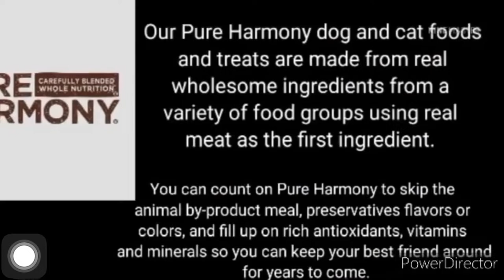Top ten most biggest commissary in the world